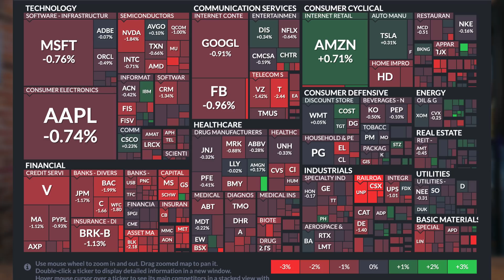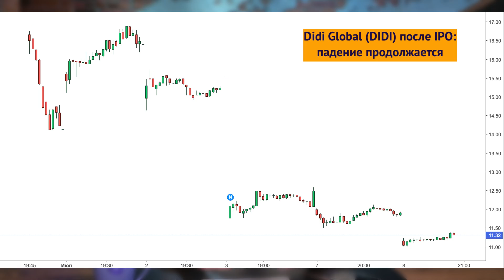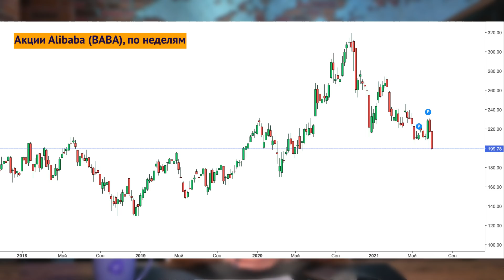Распродажа на рынке акций, детская финграмотность и отзыв лицензии у QBF / Новости рынков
Мировые рынки ушли в коррекцию: причина не только в планах центробанков по сворачиванию стимулирования, но и в быстром распространении нового штамма ковида по миру. Китайские регуляторы продолжают рейд против IT-компаний: меры становятся все более жесткими и бескомпромиссными. В российских школах планируют ввести уроки финансовой грамотности для детей, а у компании QBF была аннулирована лицензия. Свежий выпуск финансовых новостей на канале InvestFuture.

Таймкоды из видео:
00:00 Рынки падают: что происходит?
02:47 Китай давит на IT-гигантов
07:31 Credit Suisse ставит на акции стоимости
09:45 Финграмотность в школе: новости
12:44 QBF лишился брокерской лицензии